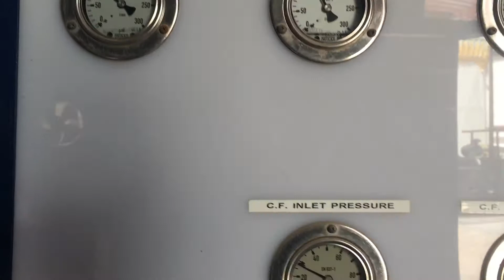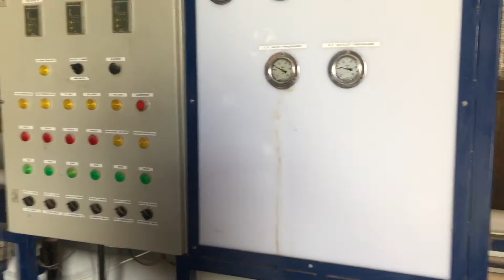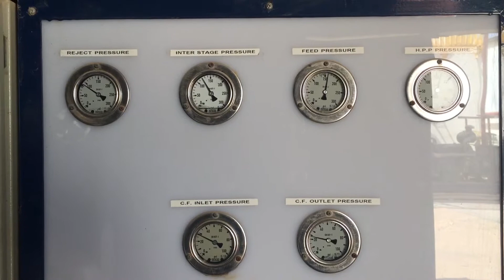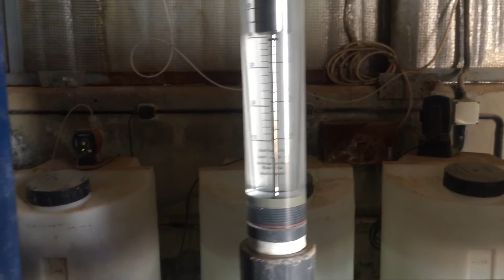Al-butain agricultural cooperative association B.a.c.a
Water treatment facilities